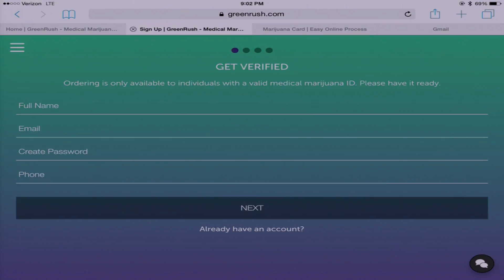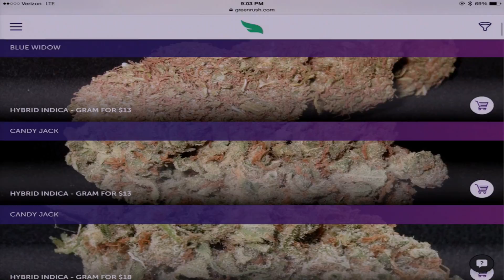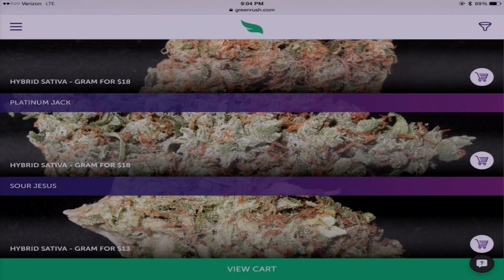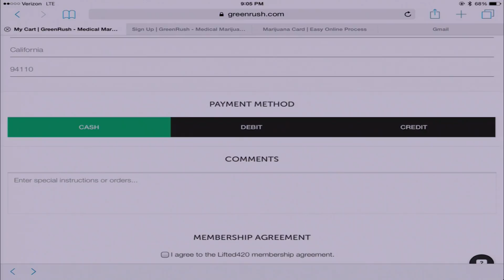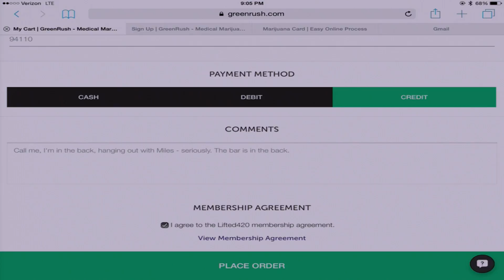Eddie Miller demos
GreenRush

Eddie Miller, Chief Strategy Officer

GreenRush is a medical-cannabis-delivery marketplace that connects patients with dispensaries. "The GrubHub, Not The Uber, Of Pot Delivery"